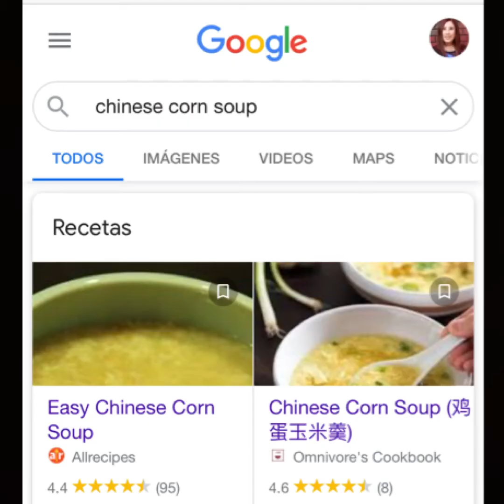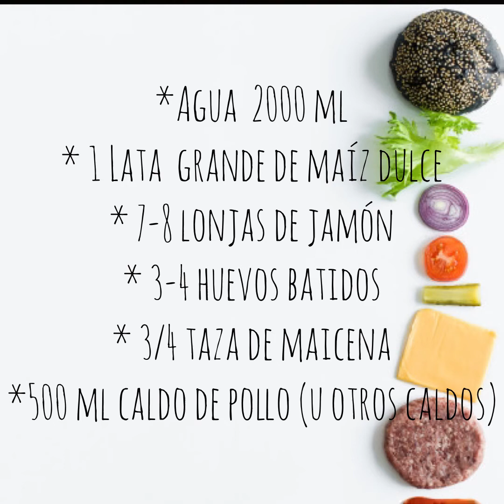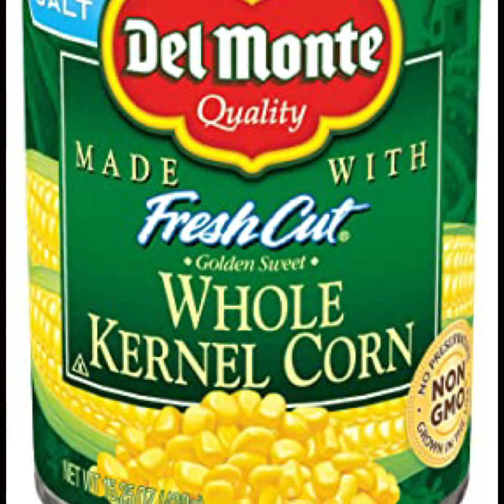CREMA DE MAÍZ DULCE🌽, estilo chino (Chinese corn soup)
Esta es mi versión de esta famosa sopa china, luego de haber probado distintas versiones. Espero que les guste. 😊